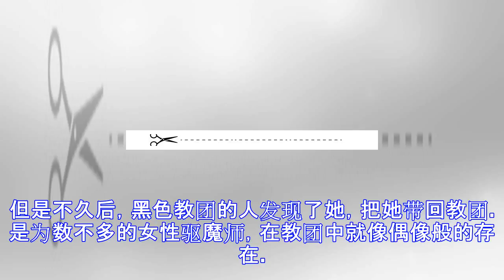岛国评出jump系最可爱女主角top10，小樱、井上无缘上榜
在热血少年漫中，主角的热血，成长，和同伴之间的羁绊一直是永恒不变的话题，但是其中也少不了一位可爱的女主角。近日就有日本媒体展开了一次关于Jump系史上最可爱的女主角的人气投票，目前投票结果已经得到了公布，一起来看看你喜欢的女主在第几名吧。第10位 天野爱 （《电影少女》）藏在录影带里的可爱女生。被高一学生弄内洋太从出租录影带的商店买到，拿回家放录影带的时候从电视机里跳出来。因为录影机已经很陈旧出现故障，所以体型和性格都发生了变化。体型变化最大的人是胸变小了，而性格则是相对于在录影机里“完美”电影少女变得更像一个普通的“人类”女孩。更像人类，于是就有了人类的喜怒哀乐，也具有人类的“感情”。第9位...